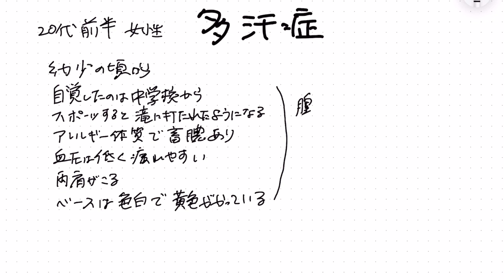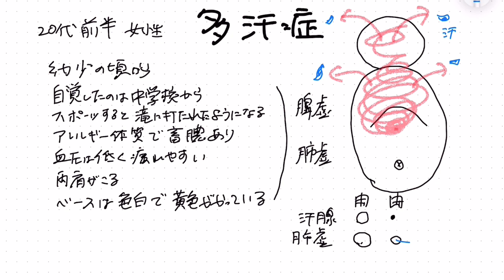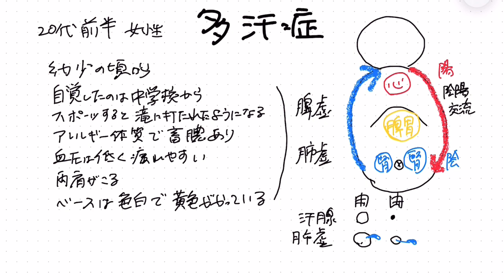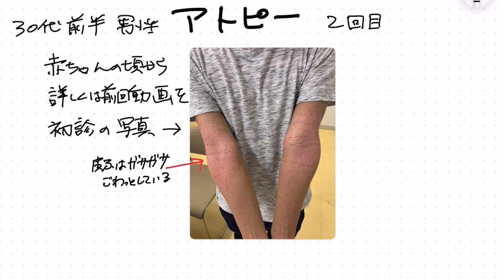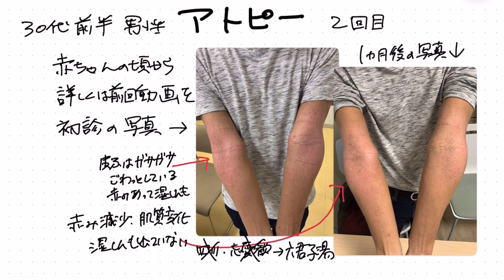多汗症の原因を探るため名古屋へ行ってきました 漢方家/こつめ先生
漢方エキスパートこつめ先生がご依頼を受け出張カウンセリングに出かけました。今回は3度目の名古屋でしたがアトピー性皮膚炎と多汗症で計3名に来ていただき内容の濃いカウンセリングができました。

【店舗案内】
お薬本舗モリグチビッグ

【カウンセリング予約】
下記のLINE登録からか、直接予約フォームでお申し込みください。

【メルマガ】
季節のはなしや食養生メルマガ「ワクワク漢方☆キレイ塾」
配信希望の方は「メルマガ希望」と書いてメールください。(迷惑メール解除忘れずに)

【これから漢方治療を考えている人が見る動画】

お薬本舗 モリグチビッグ
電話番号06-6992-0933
大阪府守口市八雲西町4丁目1-18
漢方エキスパート　こつめ先生
日本薬局製剤研究会専任講師
FMラジオハナコ「イキイキワクワク健康相談室」パーソナリティ

出版、講師の依頼はこちらへどうぞ